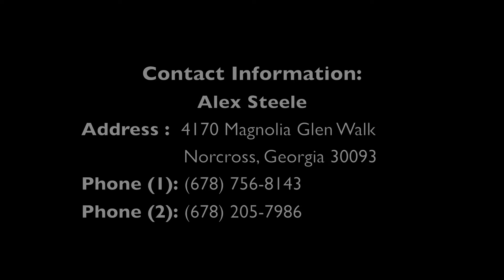Alex Steele #36 Highlight (Junior Year)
Alex Steele #36 Highlight